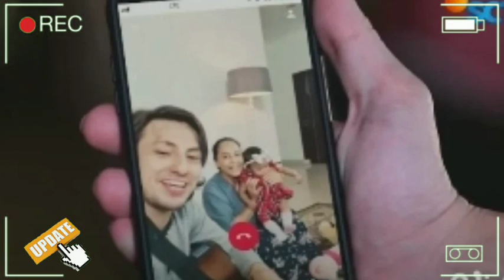RANGGA AZOF DAN HAICO ||| BONGKAR!!! ABIS KISAH RANGGA AZOF DAN HAICO VDV. FULL UPDATE CHANNEL.!!!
__SEKIAN & TERIMAKASIH___